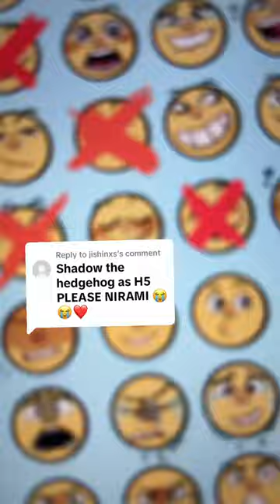SHADOW THE HEDGEHOG [5H] / Emotion Challenge